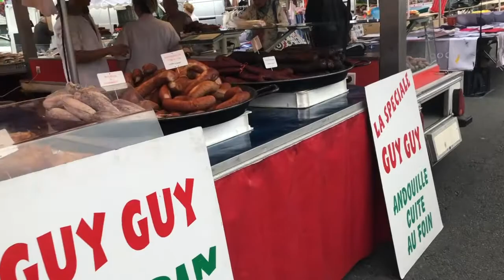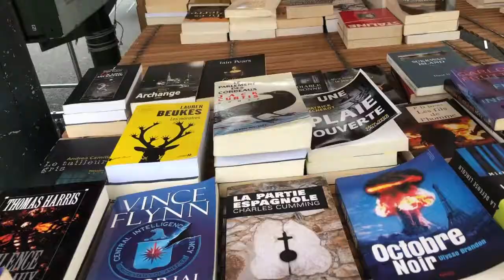Travel Vlog: Normandie, Rouen and Trouville's market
Hi guys and welcome to a new video.

I went to Rouen with my best friend.

Rouen is a very Christian city with a lot of churches. It is the capital of the ancient Duchy of Normandy, since it was taken by the Vikings going up the Seine river in 841 until the time of William the Conqueror in 912 who decided to have a castle in Caen. Then, Rouen became French again in 1204 when Philip II August decided to get Normandie back.
In 1419, Henry V, then king of England conquered Normandy. Jeanne d’Arc (Joan of Arc) rose against him and was burned at the stake for witchcraft on the 30th May 1431. It then took almost 20 years for King Charles VII to seize back Rouen for France.
Rouen went through a lot of fire and destruction from the Midddle Age to the second world war so buildings have been rebuilt and replaced and restored through the history of the city.